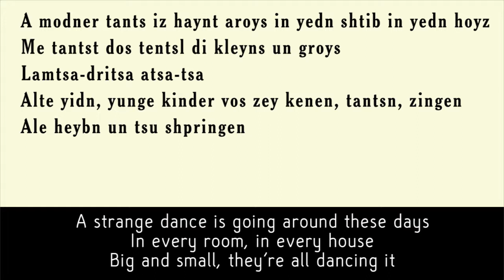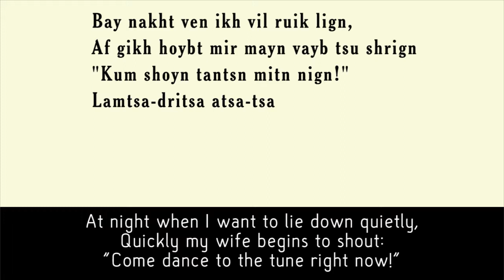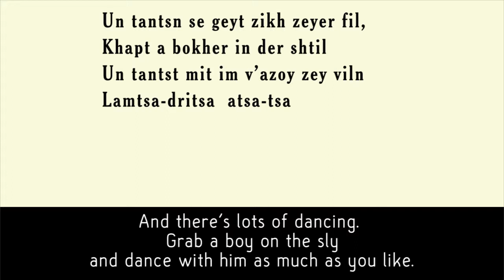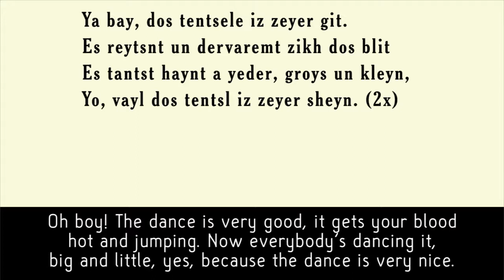Lamtsa dritsa a tsa tsa - Pesach Burstein's hit, with singalong lyrics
My transliteration is adapted from Arye Mechachem's Cornucopia of Yiddish Song here on YouTube. This song was probably recorded around 1930, when a famous Russian book (The Golden Calf) featured this refrain, but it was also found even before the revolution (eg in the 1921 "Couplets of the Russian army in the Turkish emigration").